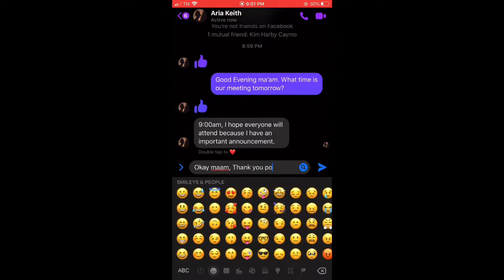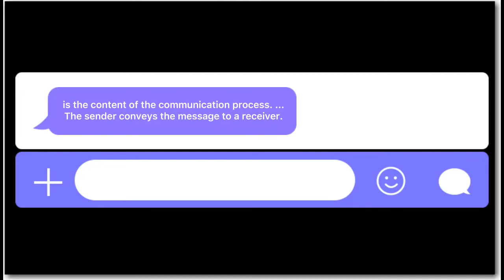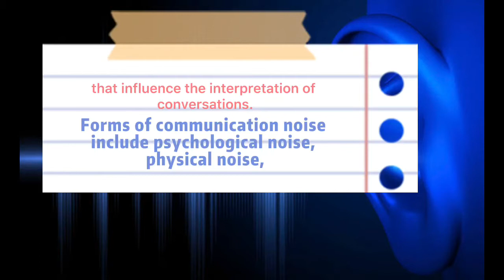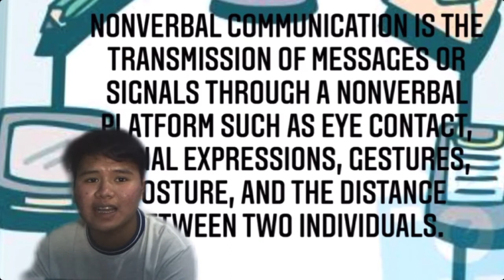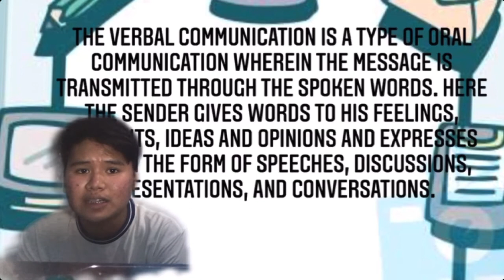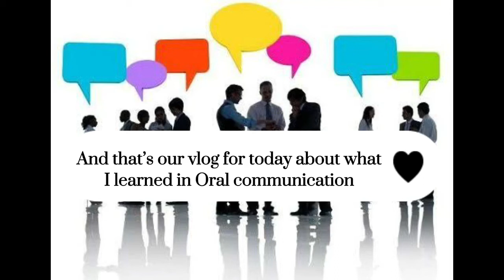Oral Communication🗣 Kim Harby S. Caymo